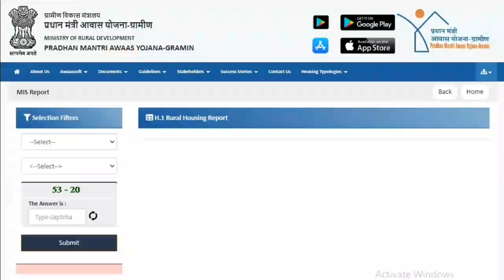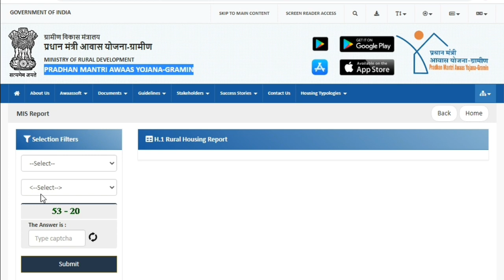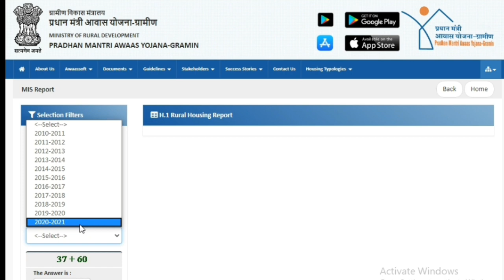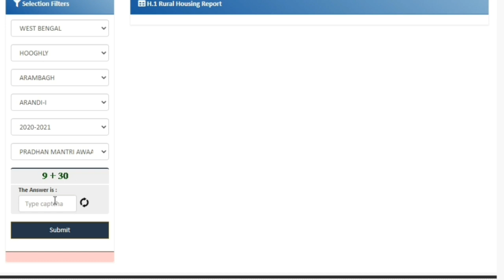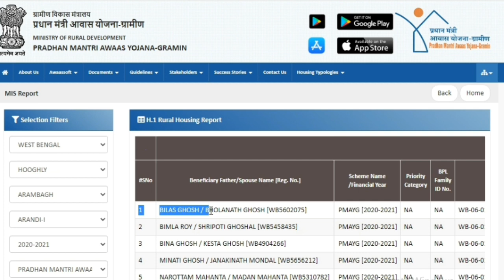২০২০-২১ এর ঘরের লিস্ট।। আপনার নাম রয়েছে কিনা এক্ষুনি দেখুন।।প্রধানমন্ত্রী আবাস যোজনা গ্রামীণ।।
২০২০-২১ এর ঘরের লিস্ট।। আপনার নাম রয়েছে কিনা এক্ষুনি দেখুন।।প্রধানমন্ত্রী আবাস যোজনা গ্রামীণ।।
২০২০-২১ এর ঘরের লিস্ট, প্রধানমন্ত্রী আবাস যোজনা গ্রামীন, ঘরের লিস্ট কিকরে দেখব, আমার নামে ঘর আছে কি না, কি করে বুঝব, Pradhan mantri awas yoyona gramin, ICDS recruitment 2020, অঙ্গনারী কর্মী নিয়োগ 2020, ICDS recruitment 2020 West Bengal, icds from fillup 2020 west Bengal, icds supervisor recruitment 2020, icds online from fillup 2020, icds news today, icds, anganwadi vacancy 2020, icds recruitment, WB PSC released a new notification, food si result, psc result, food si result 2020, psc food si result 2020, wbpsc food si result, psc food si result, cutoff marks of food si,
today new job notification in WB, security guard, PSC result, psc food si result, food si result, food si result 2020, pending result of psc, psc food si result 2020 new update, food si, Requirement of health department, all India job news, all india Gov't job, government jobs 2020 for graduates, government jobs 2020 for 12th pass, government jobs 2020 10th pass, .

Hi,
এই ভিডিওটিতে আমরা প্রধানমন্ত্রী আবাস যোজনা গ্রামীণ যে ঘরের লিস্ট বেরিয়েছে এটা সম্পর্কে আলোচনা করা হয়েছে।। আমি আশা করব  আপনারা  সম্পূর্ণ ভিডিওটি দেখবেন  এবং  সবসময় আমাদের চ্যানেলের সঙ্গে থাকবেন। আমি সবসময় এই চ্যানেলে এডুকেশনাল ও জব নিউজ রিলেটেড ভিডিও দিয়ে যাব আর সঙ্গে আপনাদের আশীর্বাদ কামনা করব।।

এই ভিডিও টা দেখার পর যদি কোনো সমস্যা হয় তাহলে অবস্যই কমেন্ট করবেন।।